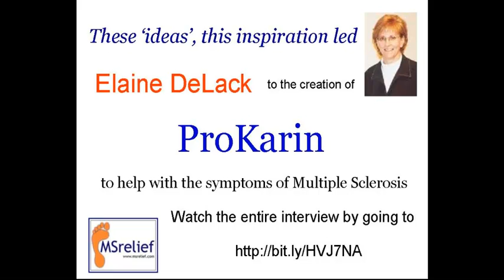Elaine DeLack Preview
Sneak peak at Elaine DeLack and creating ProKarin for Multiple Sclerosis symptoms watch the whole interview